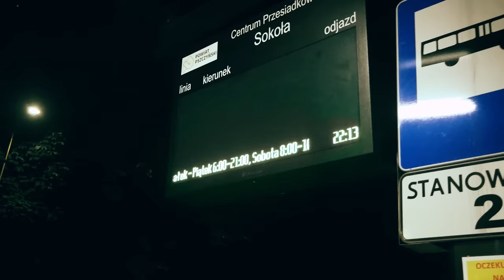RUMMY ft. KVBSOON - HOODIE (OFFICIAL VIDEO)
"HOODIE" to tylko przedsmak zagranicznej twórczości Rummy'ego.

title; HOODIE
artist; Rummy, @kvbsoon269
prod. by; Beast Inside Beats
video by; @krzysiublakala